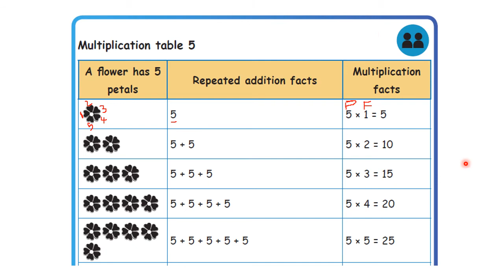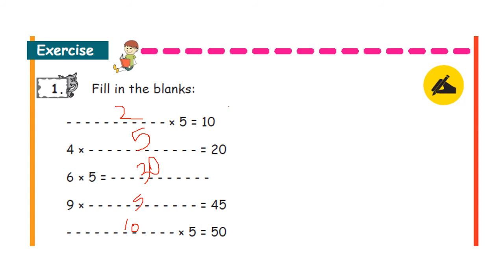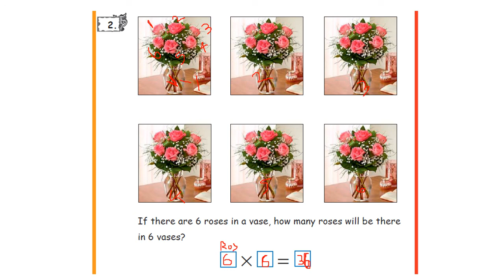3A - II Term - Maths - Unit 1 - Numbers - Multiplication Table 5